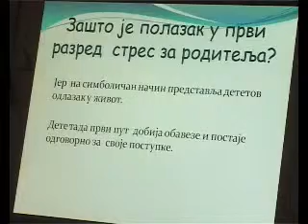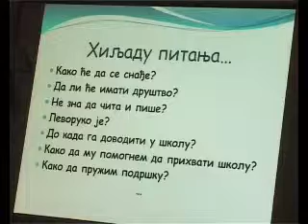# pkg UPIS PRVAKA U SKOLU 21032014